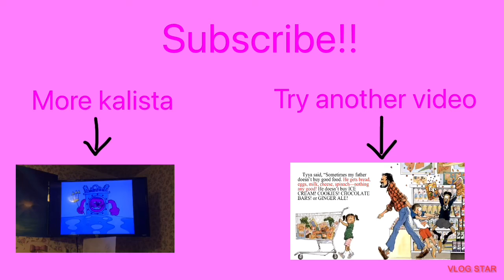Rocket world coming soon | meet the characters | @the kalistas channel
About the kalista's channel:

Meet kalista and her friends:
Kalista